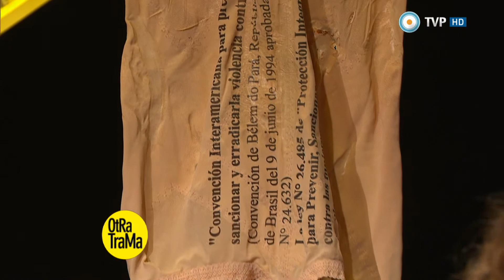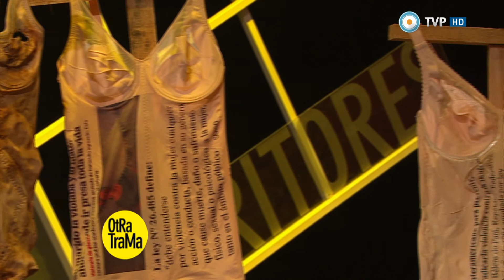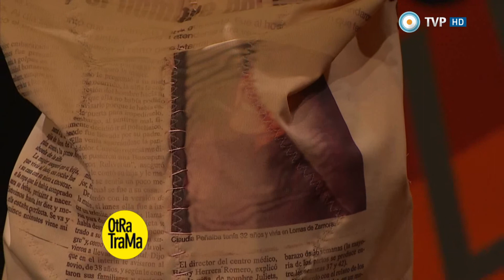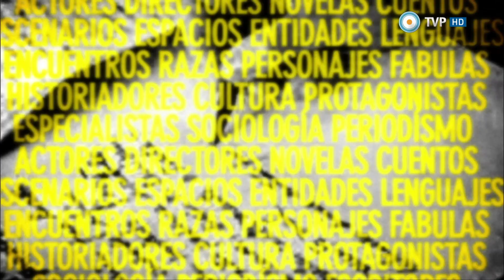Otra trama - El colectivo de artistas Entresuturas - 22-11-14 (3 de 4)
Dialogamos con Francisco Lombardi, el gran director de cine peruano; el escritor y periodista Eduardo Anguita nos habla de su último libro “La patria pensada”, un excelente ensayo político; nos visita Liliana Piñeiro junto a José Ludovico, para contarnos sobre la muestra “Amor” que se está exhibiendo en la Casa Nacional del Bicentenario y que contiene además el ciclo de cine “De mil amores”; el escritor Gustavo Ferreyra nos presenta su novela "La familia"; y conversamos con Viviana Romay, Marina Btesch y Myriam Jawerbaum del colectivo de artistas Entresuturas, dedicado a realizar intervenciones artísticas de contenido político con el objetivo de visibilizar y poner en cuestionamiento problemáticas sociales y de género.